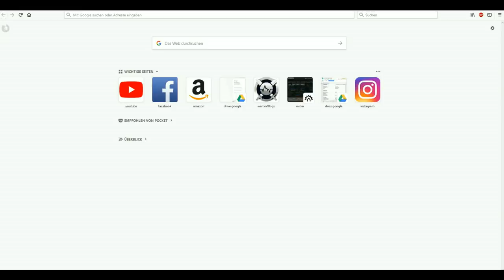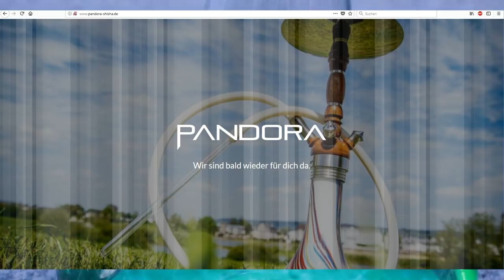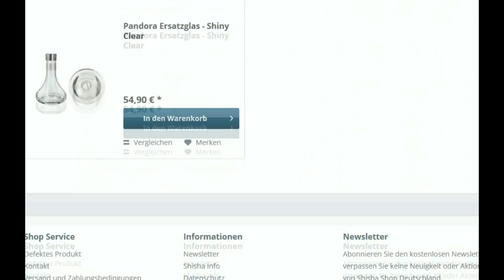EDELSTAHL/HOLZ-HYBRID - Pandora Pfeifenreview | Shisha Bavaria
Moin Freunde!
Heute gehts um eine Hybridpfeife aus Holz und Edelstahl! Die Pandora. Viel Spaß!
Viel Spaß!
Timestamps:
Intro: 00:00
Allgemeine Infos: 00:58
Bowl: 01:50
Gewinde: 02:39
Base: 03:25
Schlauchanschlussaufnahmen: 04:07
Kugeln und Ventile: 04:42
Schlauchanschlüsse: 05:16
Rauchsäule: 06:06
Tauchrohr: 06:48
Diffusor: 07:23
Klickverschluss: 08:55
Rauchsäule: 09:14
Teller: 10:42
Kopfadapter: 11:05
Rauchverhalten: 11:22
Positive/Negative Aspekte: 16:00

Peace!